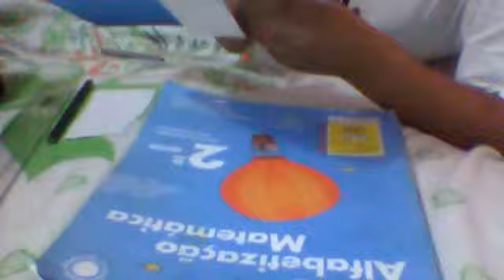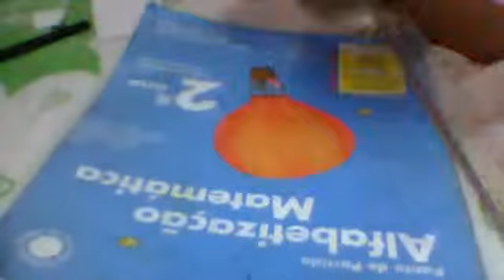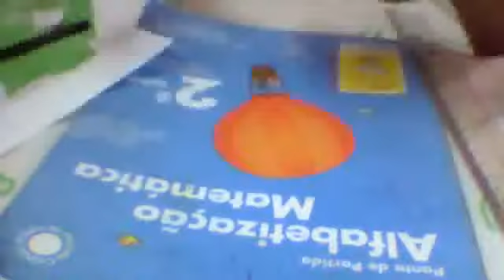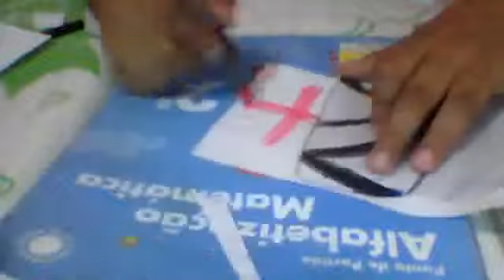aprendendo a desenhar em 3d e informaçao